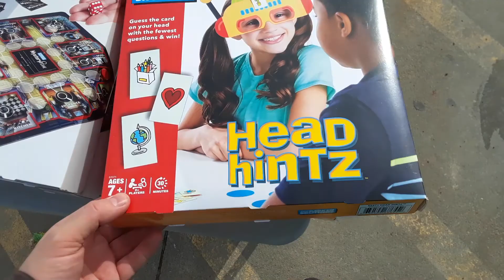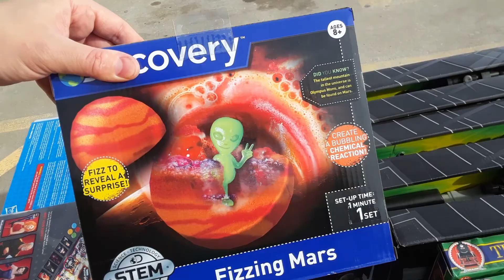Generic games at dollar General buy one get 1 free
Wish I could bought them all for you guys to do reviews of but I was broke lol